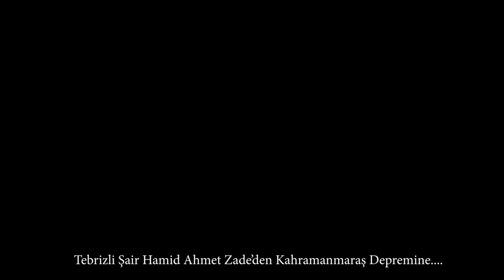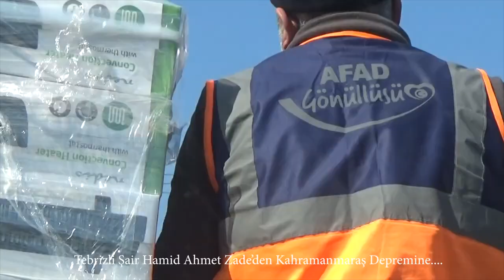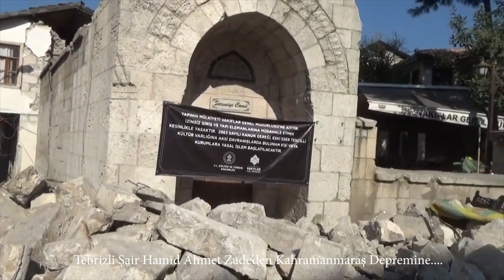Tebrizli Şair Hamid Ahmet Zade'den Kahramanmaraş Depremine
Tebrizli Şair Hamid Ahmet Zade, Kahramanmaraş Depremi ile ilgili yazdığı şiir duygulu anlar yaşatıyor, depremin dehşetini gözler önüne seriyor. Deprem Gerçeği'ni unutmamak ve deprem bilincini arttırmak için deprem edebiyatının ne kadar önemli olduğunu ortaya koyan Tebrizli Şairin şiirinde Kahramanmaraş merkezli depremde yaşanan acıyı da mısralarda destansı bir şekilde dile getirdi.